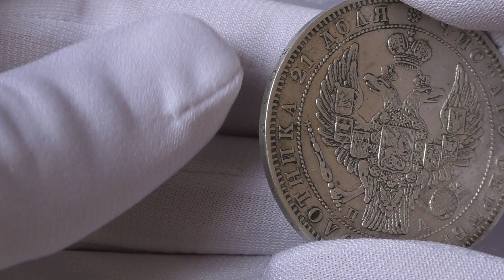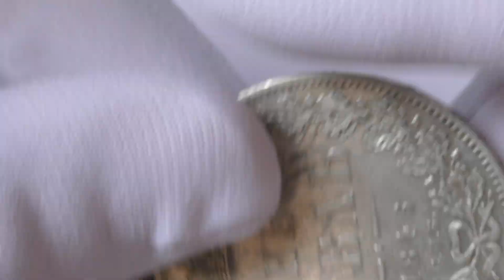рубль 1846 год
Купить рубль 1846 года П А мне подвернулась возможность еще 7 лет тому у одного из старых коллекционеров. Сейчас серебряный рубль 1846 года периода правления Николая 1 можно купить у коллекционеров монет Императорской России на местном клубе или на одном из нумизматических форумов.